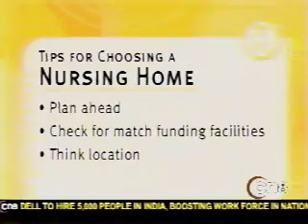Television interview by Comcast CN8 with Dan Moles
Transition Healthcare Consultants
Nursing Home Expert Opinion Services